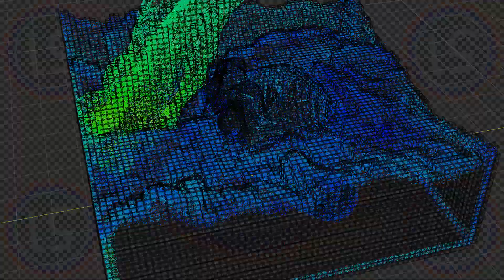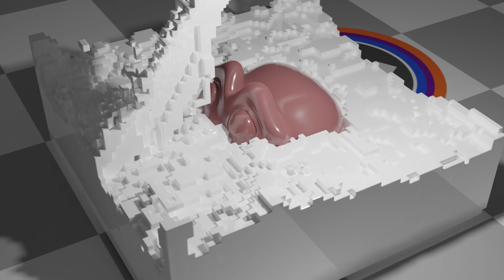Blender 2.91 Fluid x Remesh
Blender 2.91 Fluid Simulation
Modifier : Remesh (Blocks)

Blender 2.91 での液体シミュレーションのメッシュに対し
モデファイヤ Remeshを適用しています。
分割の深度は6です。